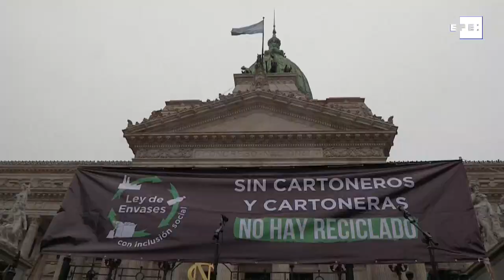Recicladores urbanos da Argentina pedem aprovação da Lei de Embalagens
Buenos Aires, 6 jul (EFE).- Os recicladores urbanos da Argentina convocaram atividades e comícios em várias partes do país nesta terça-feira para exigir a aprovação da Lei das Embalagens com Inclusão Social, que será apresentada hoje no Congresso e que visa definir orçamentos para a proteção ambiental na gestão de embalagens.